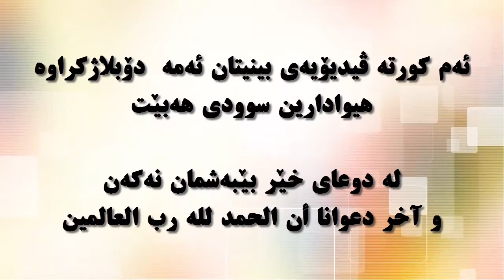Checking column after formwork removed